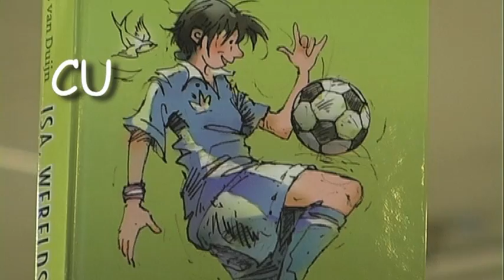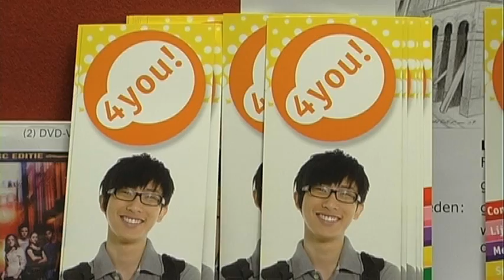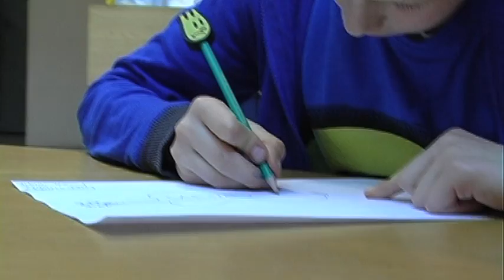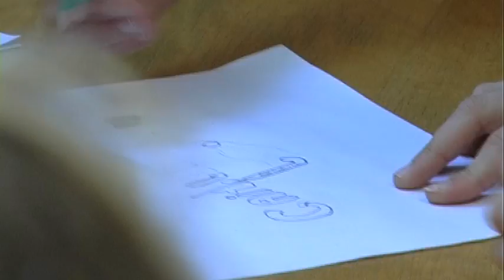reportage striptekenen in de Bieb